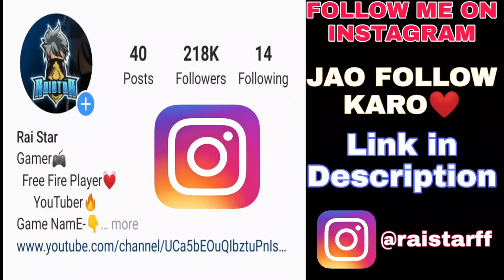Raistar || Free Fire Highlights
Song-👉🏻Killval - So Long (proud. Nick Mira)